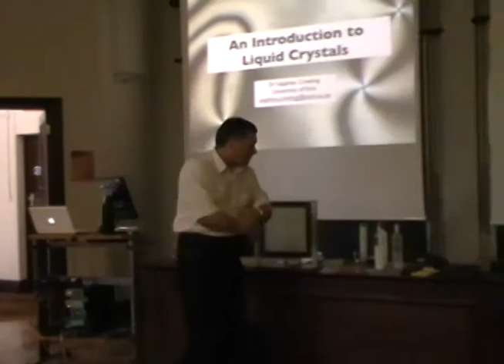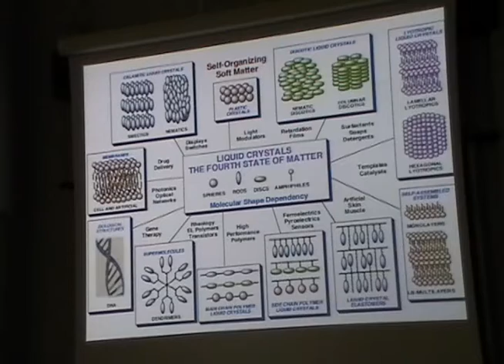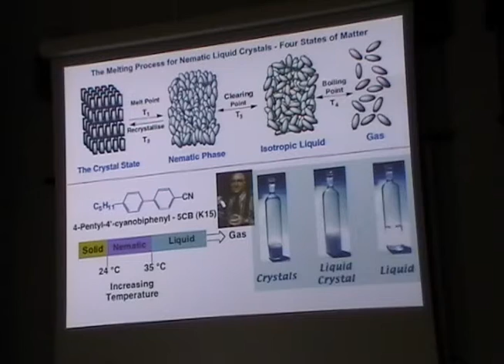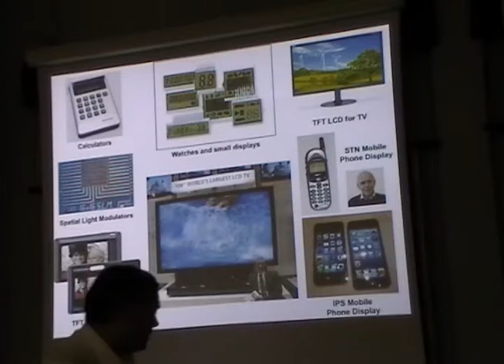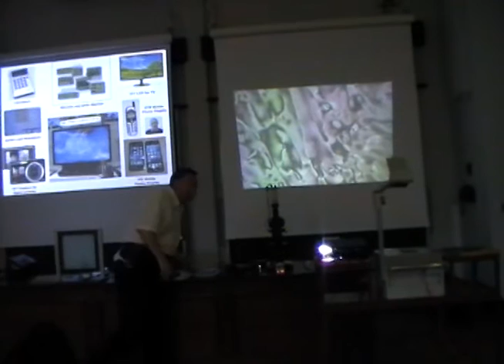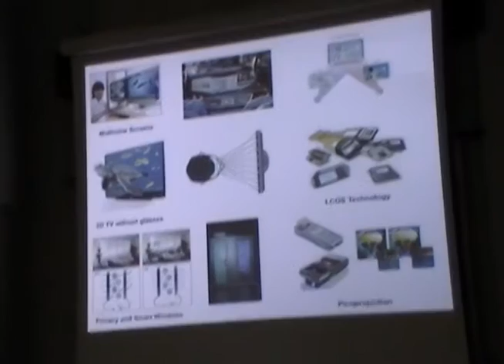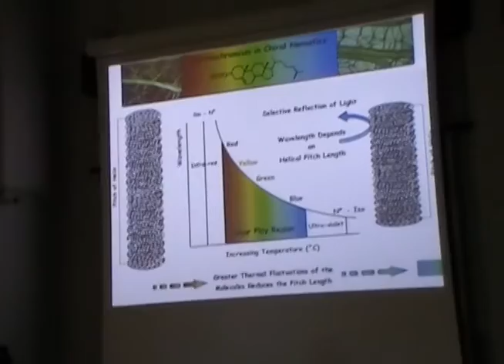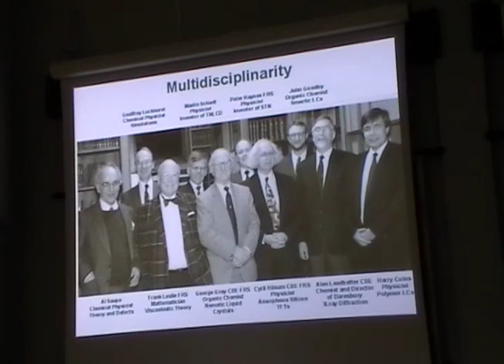An Introduction to Liquid Crystals - Cowling & Goodby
An Introduction to Liquid Crystals by Dr. John Goodby and Dr. Stephen Cowling, University of York